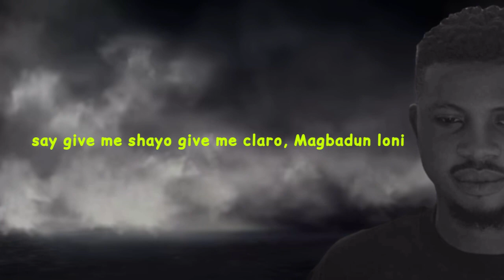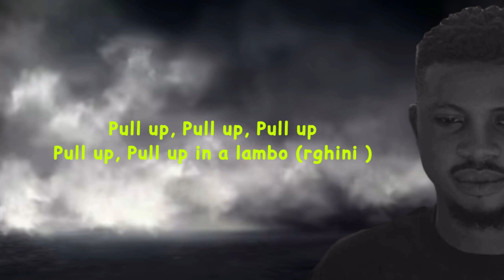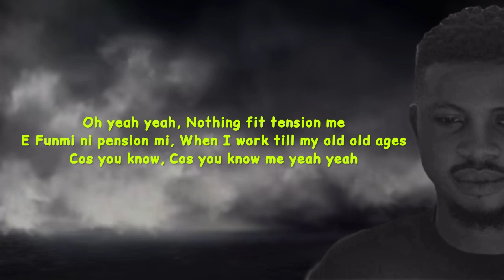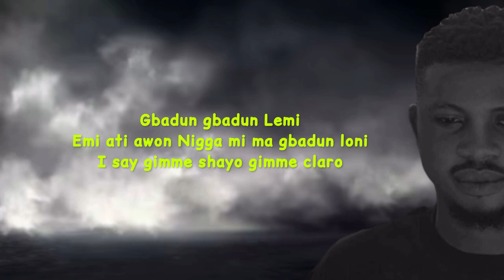Tobi Adu - Claro [Lyrics] (All my guys on Claro, all my guys on alcohol sip one)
Song is owned by: @tobiadu

   All my guys on Claro, all my guys on alcohol sip one